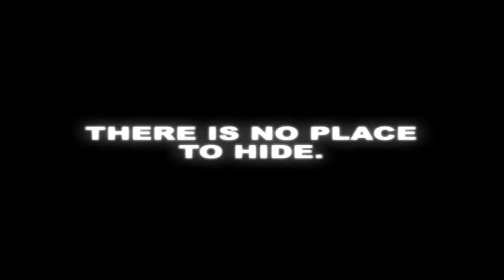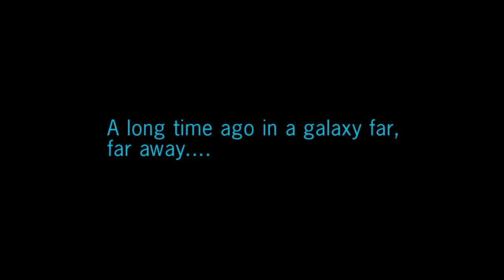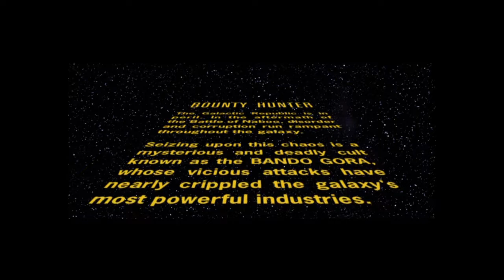Star Wars Bounty Hunter™ ps2 intro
Star wars bounty hunter ps2 intro